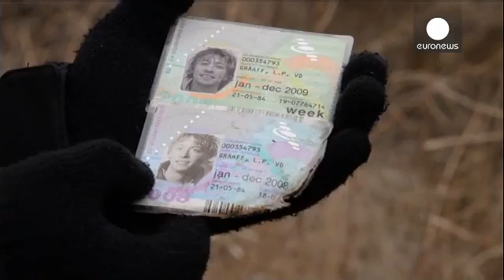Experts work to recover debris at MH17 crash site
A team of Dutch and OSCE rescue workers have started securing the site in Ukraine where a passenger plane was brought down earlier this year.

Flight MH17 was downed over a war zone in the east where pro-Russian rebels are fighting Kyiv government forces.

All passengers and crew - most of them Dutch - were killed.

Retrieving the wreckage has been delayed for months because of fighting on the ground.

Rebel officials were expected to provide the equipment needed to start lifting large pieces o…